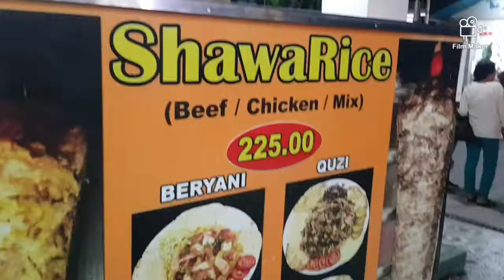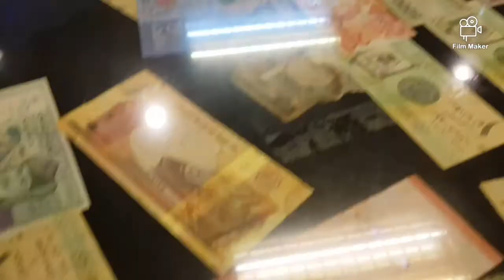SHAWARMA SNACK CENTER Malate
#28 of 1,024 Restaurants in Manila